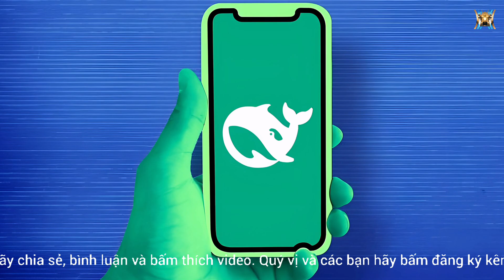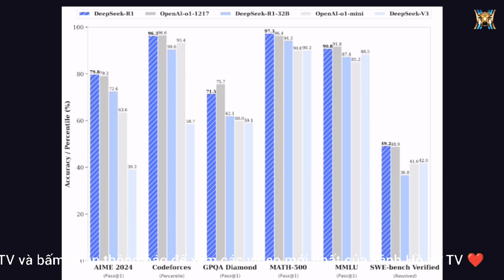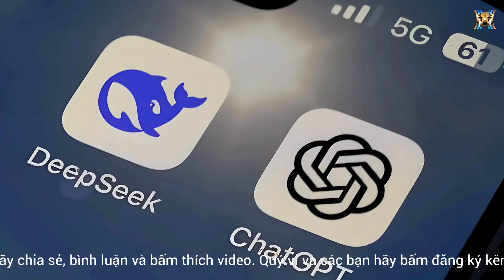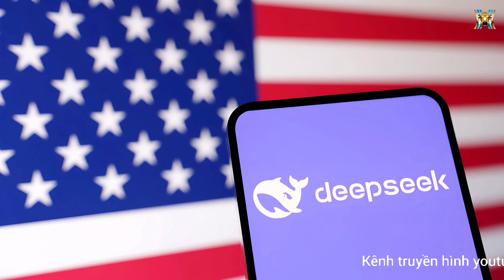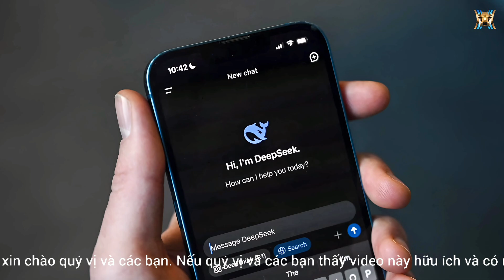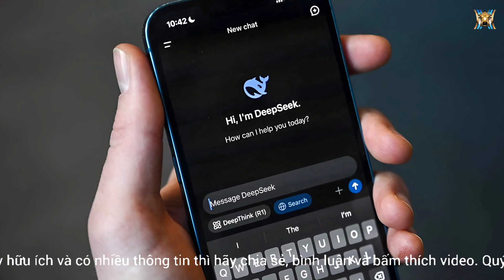DeepSeek làm thức tỉnh những gã khổng lồ công nghệ thế giới - Bức tranh toàn cảnh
🔶 Lưu ý:
Các bạn nhớ bật "cc" phụ đề lên để xem!
🔶 Nội dung:
DeepSeek đang là cái tên được giới công nghệ nhắc đến nhiều nhất trong những ngày qua.
Vậy DeepSeek là gì mà lại khiến cả thế giới phải choáng váng? Kênh hồ sơ tv xin gửi đến quí vị và các bạn toàn cảnh bức tranh DeepSeek làm thức tỉnh những gã khổng lồ công nghệ thế giới.
🔶 Video liên quan:
* Thủ tướng và Jensen Huang đưa trí tuệ nhân tạo AI về Việt Nam - NVIDIA có quê hương thứ hai
* Việt Nam làm chủ công nghệ bán dẫn và trở thành trung tâm công nghiệp bán dẫn
* Làm gì để đảm bảo Việt Nam như một điểm đến của ngành công nghiệp bán dẫn
* Pháp bắt giữ CEO Telegram tỷ phú Pavel Durov? Vì sao Durol bị bắt - Phản ứng từ cộng đồng mạng?